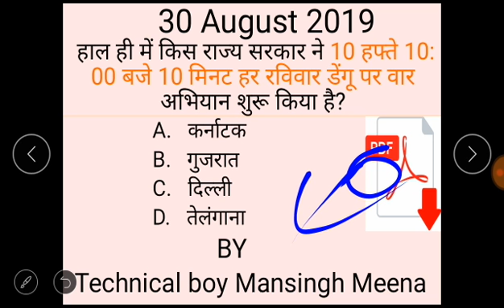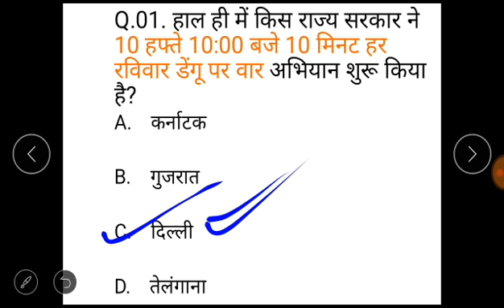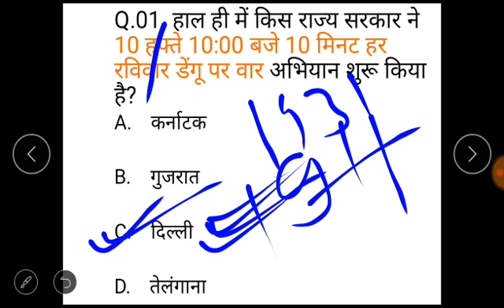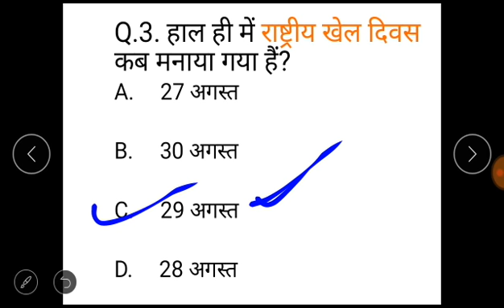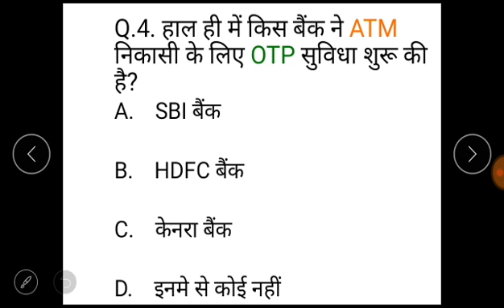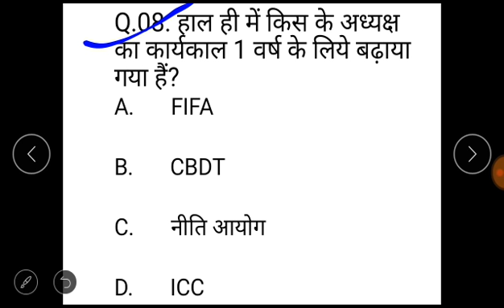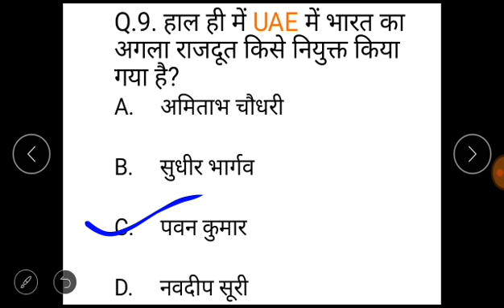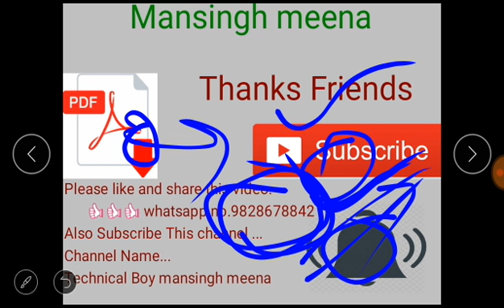30 August 2019 current affairs//daily current affairs in hindi//30 अगस्त gk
30 August 2019 current affairs//Daily current affairs in hindi//30 अगस्त gk

This video will be helpful for all upcoming exam like upsc,railway, SSC Je,banking, NTPC ..

watch video daily morning in 6 am..

current affairs#,